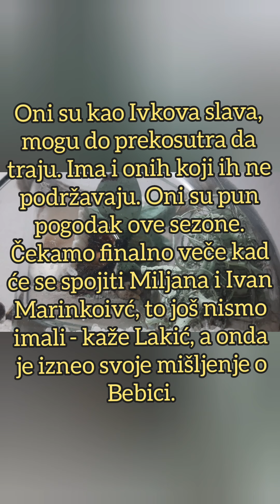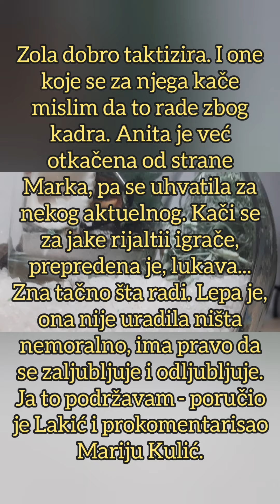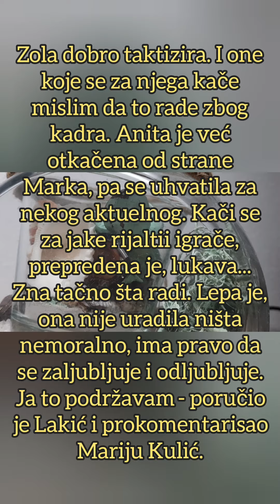OTKRIVEN TAJNI PLAN: Miljana i Ivan odlučili da se POMIRE na FINALNOJ VEČERI